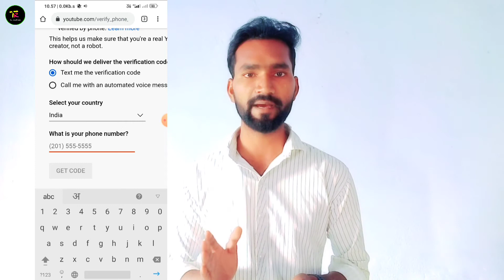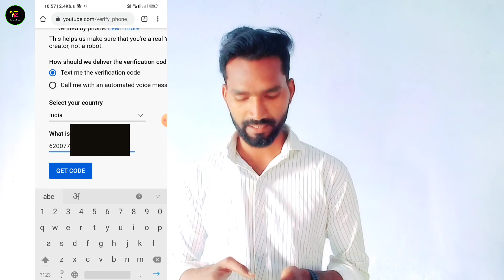How To Verify Your Youtube Account | How To Verify Youtube Channel | Technical Rasul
Hi

दोस्तो आज के इस वीडियो में मैं आप लोगो को बताने वाला हु की मोबाइल से यूट्यूब चैनल वेरीफाई कैसे करें 2022 में !

Friends, in today's video, I am going to tell you how to verify YouTube channel from mobile in 2022!

1. how to verify your youtube account
2. how to verify youtube channel
3. how to verify your youtube channel
4. youtube channel verify
5. youtube channel verify kaise kare
6. 2022 me youtube channel verify kaise kare
7. technical rasul
8. rasul
9. rasul bhai
10. technical rasul vlog

◆ DOSTO MERA NAME HAIN RASUL